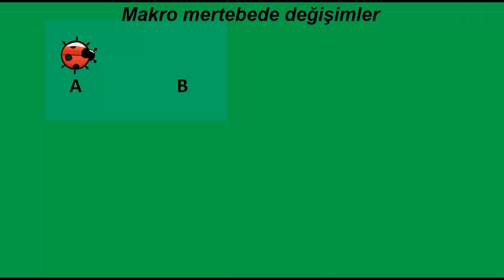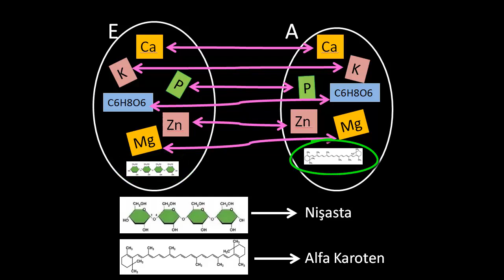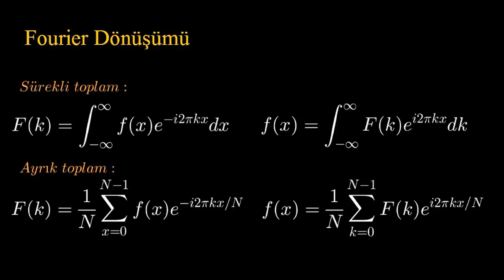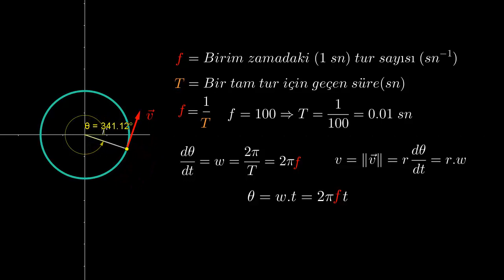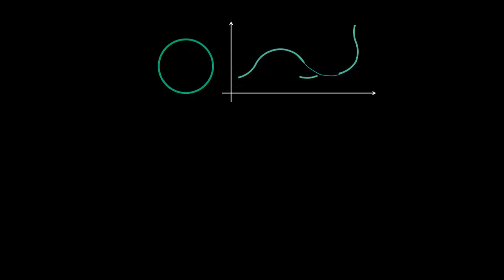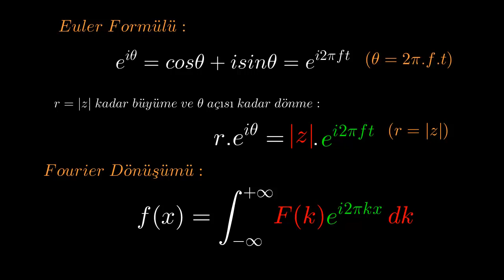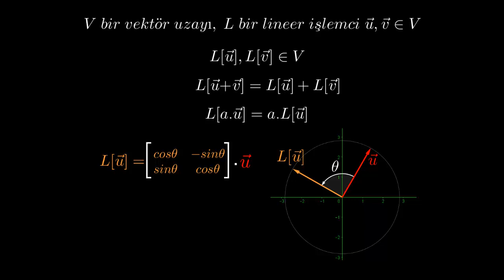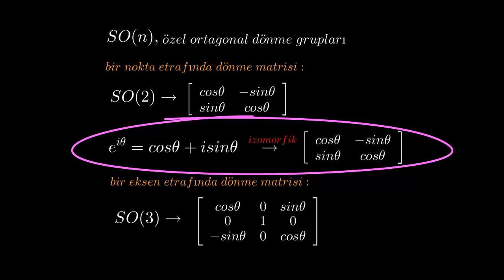Matematiği Anlamak-3-(Fourier Dönüşümü)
Merhaba Arkadaşlar.
Matematiği anlamak konusuna  2. videoda kaldığımız yerden devam ediyoruz.
Önceki videoda fourier dönüşümlerinin sezgisel anlamı ile devam edeceğimizi söylemiştim. Fourier seri ve dönüşümleri  hem makro hem mikro evrenle ilgili olması açısından önemlidir. Fourier dönüşümü,  iki farklı parametreye göre değişen fonksiyonu birbiriyle ilişkilendirerek  parametreleri faklı iki uzay arasında bir dönüşüm sağlar. Fourier serileri ile peryodik bir fonksiyonu,yine peryodik  fonksiyonlardan oluşan yapı taşları ile temsil ettik.  Fourier dönüşümleri ise bu temsili genelleştirerek peryodik olmayan fonksiyonlara da uygulayabilmemizi sağlar.